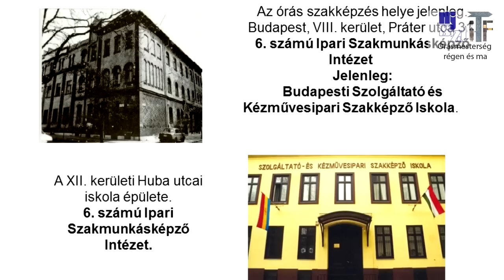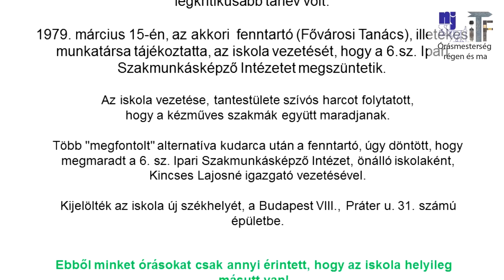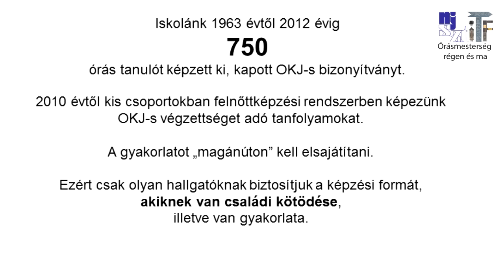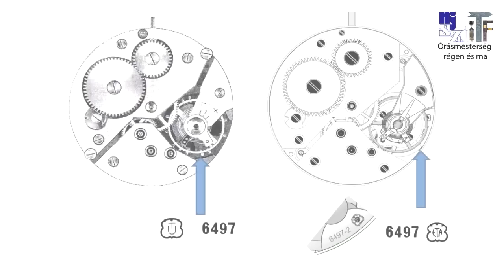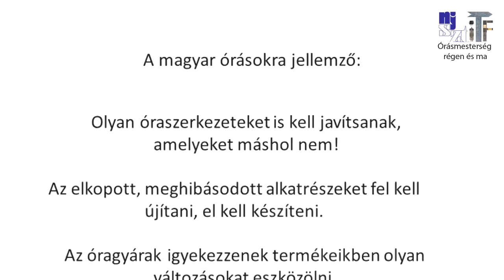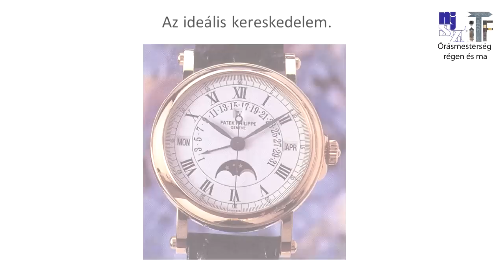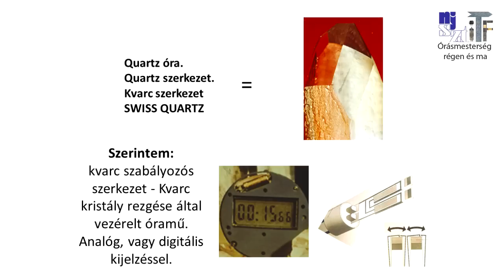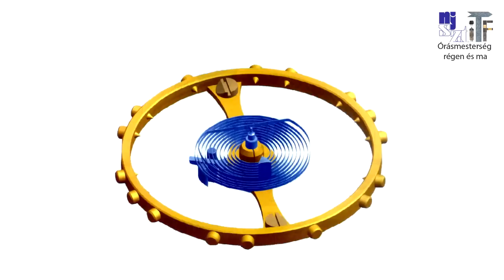Vályi Huba előadása a közelmúlt órásképzéséről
Vályi Huba órásmester "Órásképzés a közelmúltban, az óra használata a vásárlástól a bírósági tárgyalásig" című előadása az NJSzT iTF "Órásmesterség régen és ma" című rendezvényen (2012)